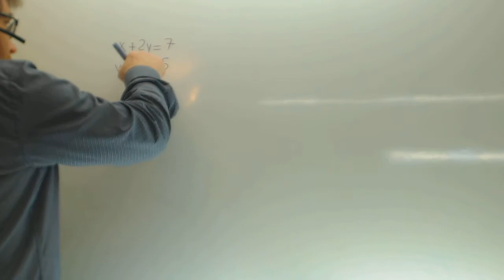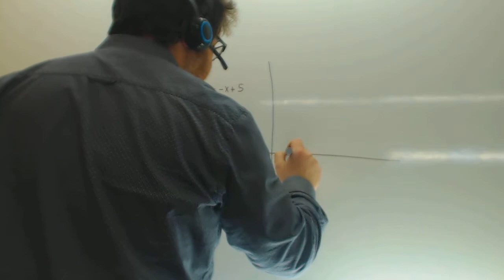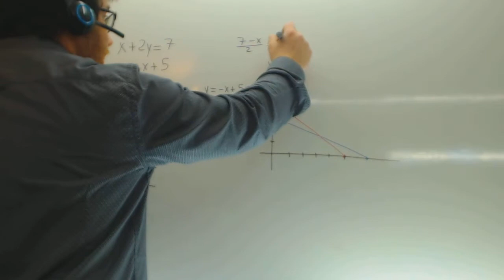Solucion grafica de un sistema de ecuaciones Matematicas 3º ESO Academia Usero Estepona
Solucion grafica de un sistema de ecuaciones Matematicas 3º ESO Suscríbete a nuestro canal en Youtube para ayudarnos a seguir creciendo Academia Usero en Estepona, el centro de formación con más vídeos en Internet del Mundo presenta